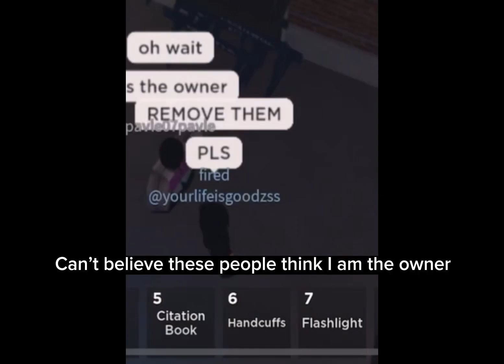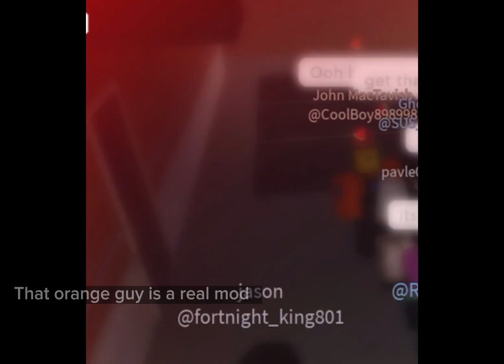Roblox Liberty County Trolling Spawn Blocking